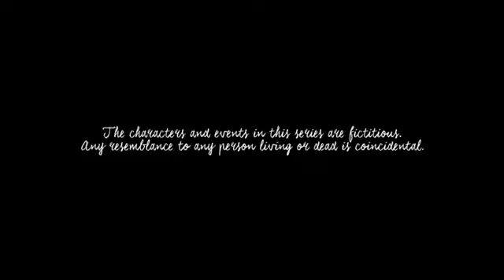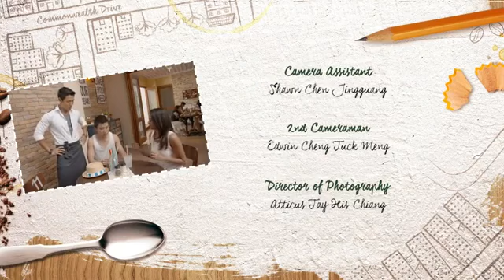Tanglin EP140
Catch up on Tanglin here!